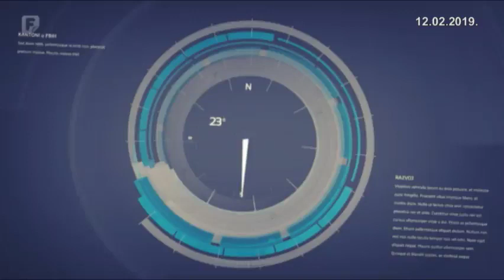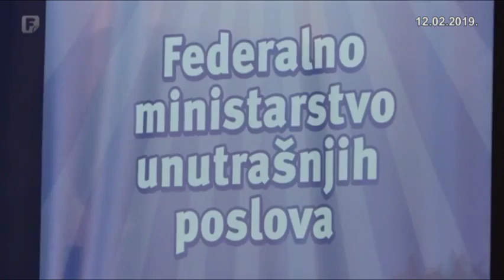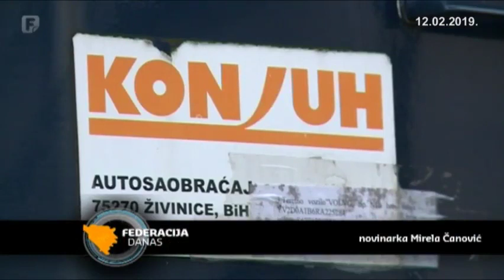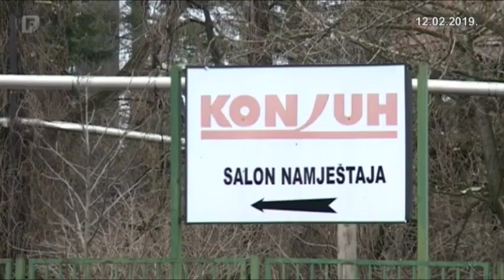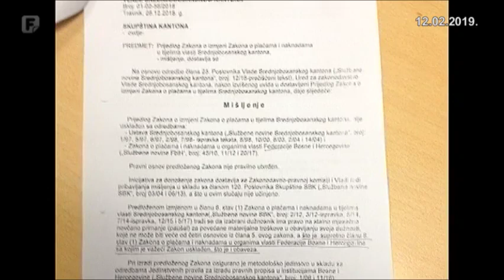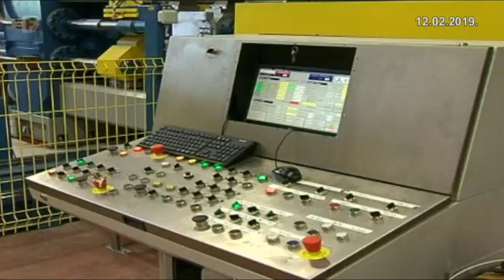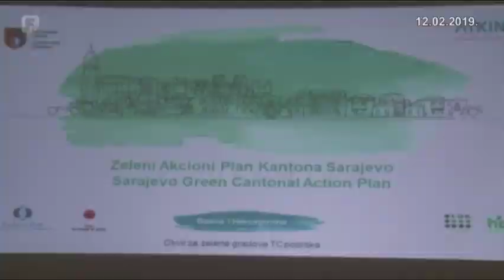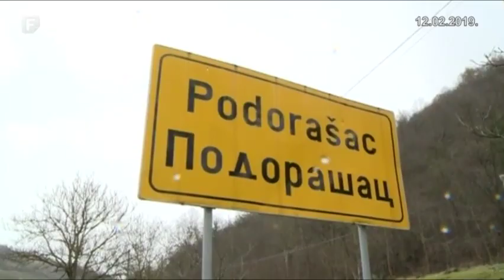Federacija Danas 12.02.2019.